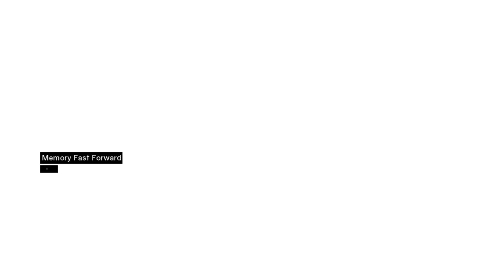Assassin's Creed Walkthrough Gameplay Part Seventeen | Xbox Series X, Xbox 360 | FPS BOOST | 4K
Assassin's Creed is an action-adventure video game developed by Ubisoft Montreal and published by Ubisoft. It is the first installment in the Assassin's Creed series. The game was released for PlayStation 3 and Xbox 360 in November 2007. A Microsoft Windows version titled Assassin's Creed: Director's Cut Edition and containing additional content was released in April 2008.

The plot is set in a fictional history of real-world events, taking place primarily during the Third Crusade in the Holy Land in 1191. The player character is a modern-day man named Desmond Miles who, through a machine called the "Animus", relives the genetic memories of his ancestor, Altaïr Ibn-La'Ahad. Through this plot device, details emerge about a millennia-old struggle between two factions: the Assassin Brotherhood (inspired by the real-life Order of Assassins), who fight to preserve peace and free will, and the Templar Order (inspired by the Knights Templar military order), who seek to establish peace through order and control. Both factions fight over powerful artifacts of mysterious origins known as "Pieces of Eden" to gain an advantage over each other. The 12th-century portion of the story follows Altaïr, an Assassin, who embarks on a quest to regain his honor after failing to recover one such artifact from the Templars; he does so by finding and assassinating nine targets across the Holy Land.